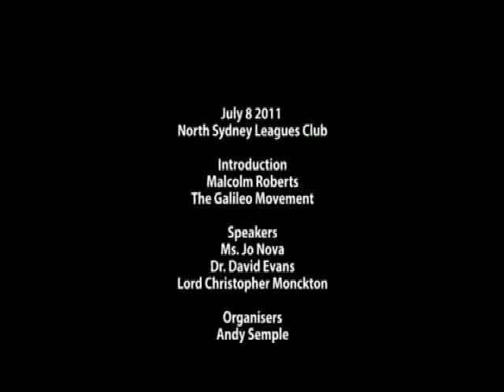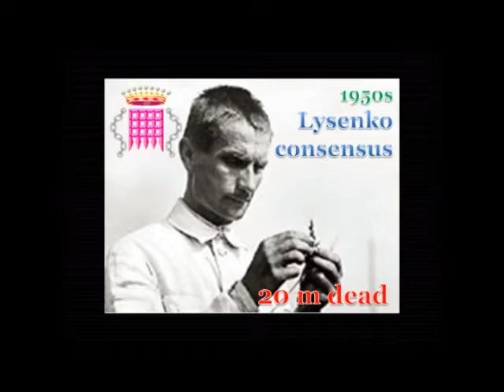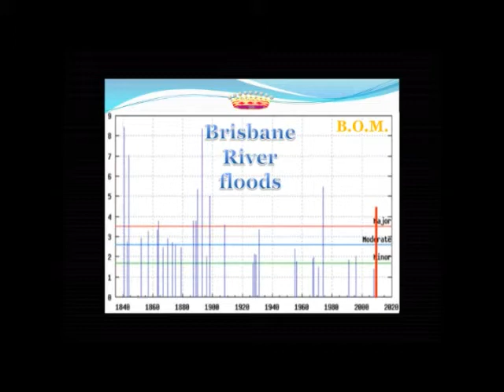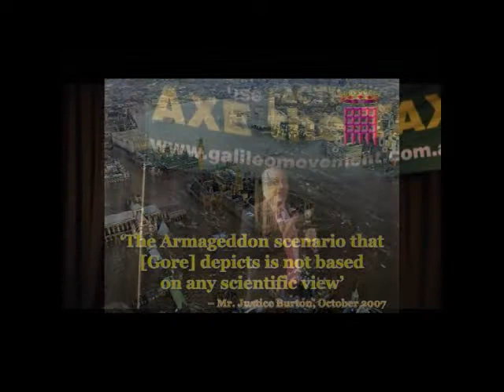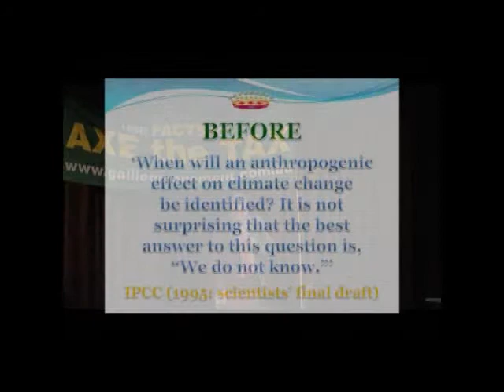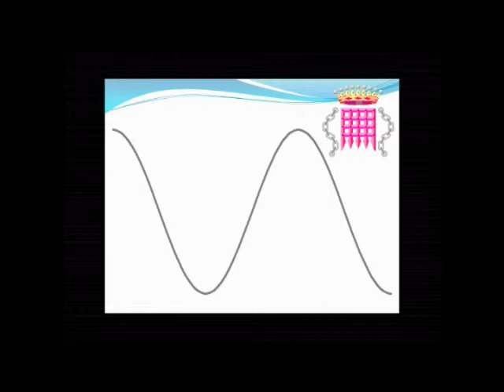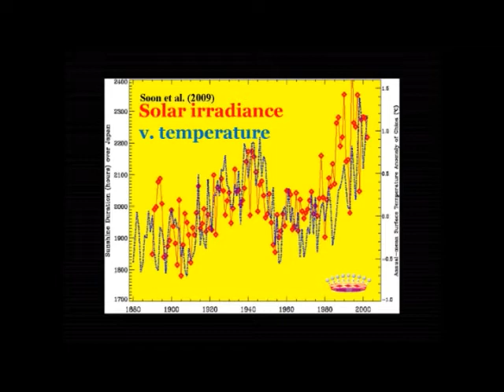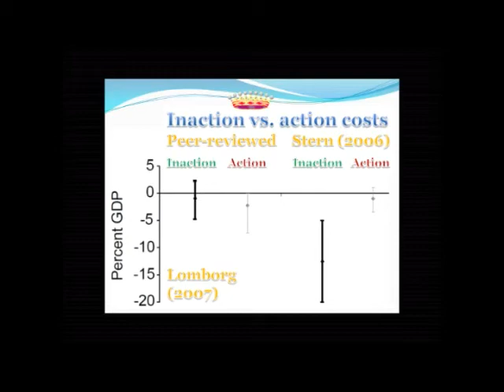Lord Monckton Carbon Tax Tour July 2011 (Sydney)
Lord Monckton talks on the carbon tax at the Sydney Leagues Club.